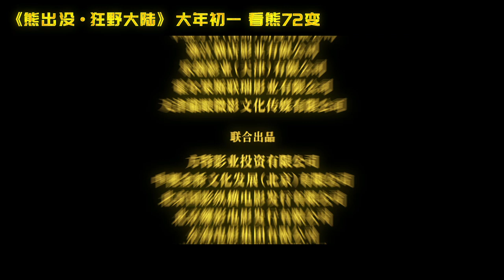熊出没·狂野大陆 | 最新电影预告 | Boonie Bears: The Wild Life | Trailer 2 | Animated Film | Coming in 2020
什么才是快乐的真谛？

快乐列车即将进站，狂野大陆的新奇世界面貌陆续揭开。在亲眼目睹了人类变身飞禽走兽嬉戏畅游的情景后，光头强迫不及待通过基因手环变身“熊三”，萌态十足，细微表情和神韵与熊毫无二致。身上毛发根根分明，即使在快速奔跑跃动的场景中也纤毫毕现，更厉害的是光头强变身后同时拥有了熊的嗅觉，十里飘香都可以被捕捉进鼻孔里，大家不禁好奇光头强在其他变身形态时会拥有哪些“特异功能”呢？

Genetics have never been so hilarious!

A thrilling new place opens on Pine Tree Mountain, “Wild Life”, that offers a legendary experience. By wearing a gene-altering bracelet, guests can transform themselves into a variety of animals!

Vick discovers that Wild life is hosting a competition with a massive grand prize and decides to enter. He teams up with Bramble and a mysterious man named Leon, astonishingly winning the tournament!

Soon afterward, Leon is caught trying to secretly copy the park data by the owner, Tom, and Vick discovers that hybrid guests are going feral and attacking others... Who is the mysterious Leon? Is Tom the mastermind Vick has to fight...